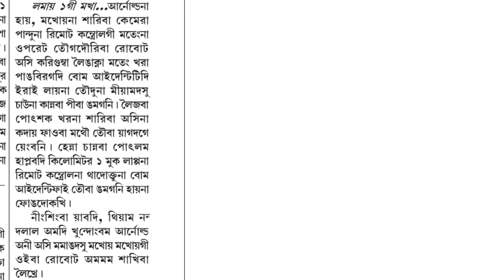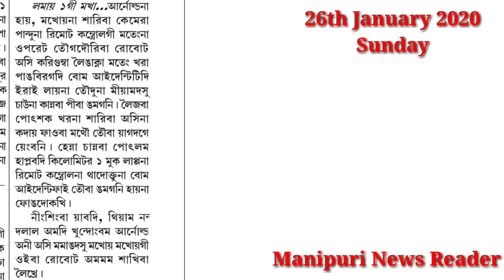Bomb Detect Touba Ngamgadaba Robot Manipur Da Saba Ngamle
26/01/2020
Naha Anina Bomb Detect Touba Ngamgadaba Robot Manipur Da Saba ngamle...

 If you want to get new information about current issues please tunning into my channel and keep updating your mind.